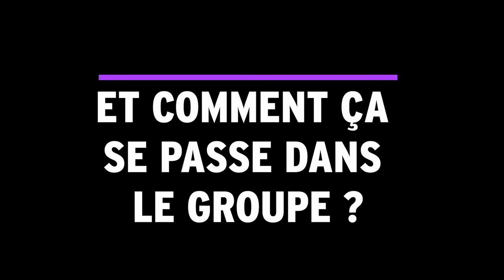Interview d'Anyssa BELHADJ et Ismael ZOUANE, stagiaires en formation BAFA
Anyssa et Ismael vous racontent comment ça se passe au sein du groupe de stagiaires en formation !